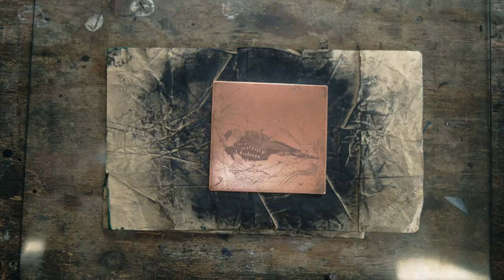ART IS WORTHWHILE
Levin Mundinger with the Leica SL2-S